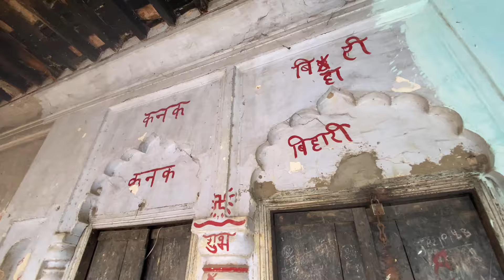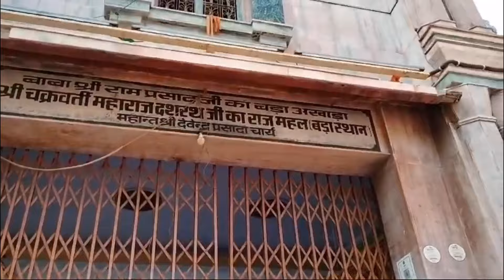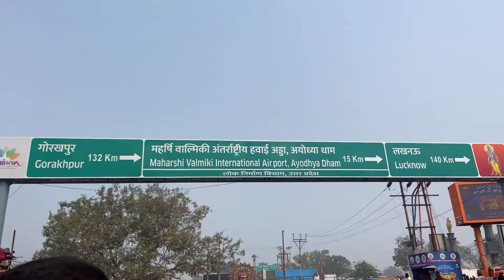Astha special train// Ayodhya // Ram lala janma bhumi￼💖